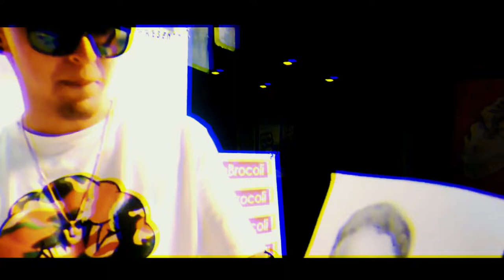Dibujando a Papá Brócoli ft HotSpanish // Ruben Morales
(TAGS)
Dibujando a papa brocoli, dibujo, dibujando, dibujos, Hotspanish, hotspanish vlogs, hotspanish HILDA, dxniel diaz,HotSpanish bromas,  hotspanish Music, musica, papa brocoli, team brocoli, efectivo vlogs, dxnieldiaz, firma del album, texcoco,
Hola amigos, como están? Bueno, aquí les traigo este dibujo que ya tiene como 3 meses que lo hice, lo termine de editar hace 1 mes, espero que les guste, este es el penúltimo por ahora, todavía falta editar el otro que sería el ultimo, como lo dije en el vídeo anterior, no sé hasta cuando vaya a dibujar otro.